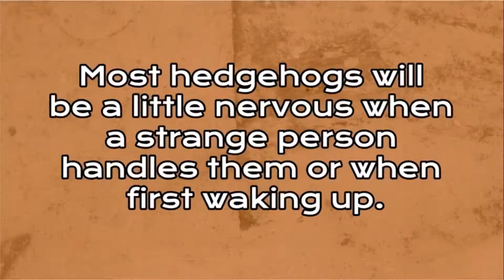Hedgehog Personality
Millermeade Farm's Critter Connection

WE SELL & SHIP food, treats, toys, sleep bags, scarves, tunnels, bathing supplies, skin oils and more!

ad: This video and description may contain associate links to Amazon. Thank you for your support.